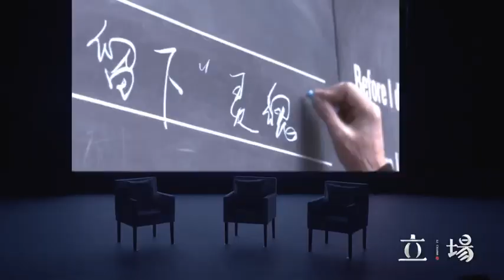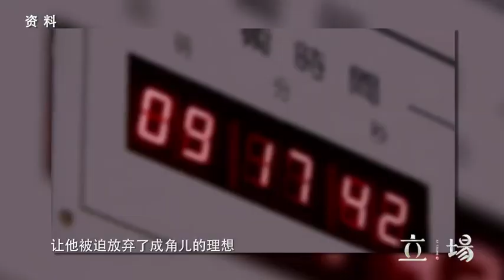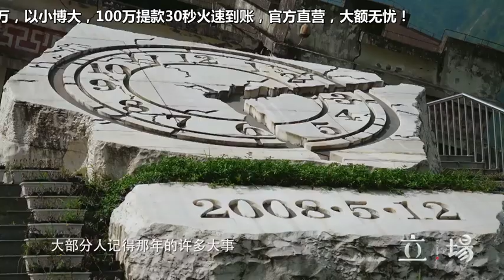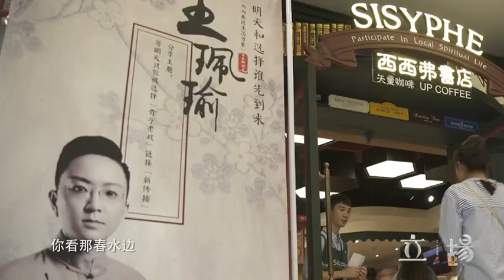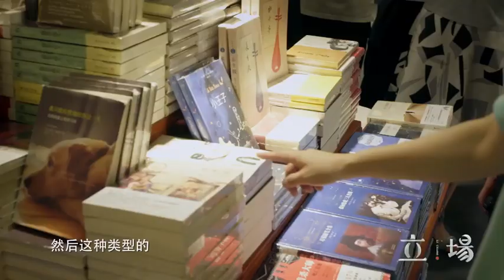立场190227 王珮瑜疗愈之旅首谈儿时裂痕 坦言曾因破产险抑郁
王珮瑜、儿时、破产、抑郁